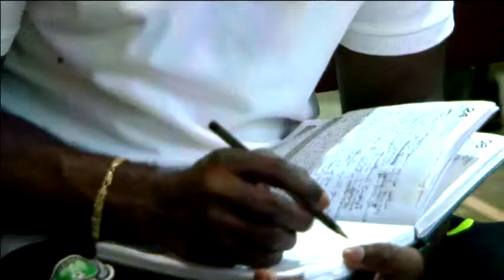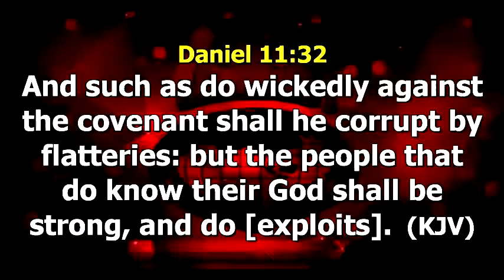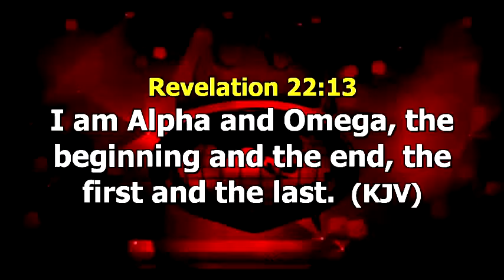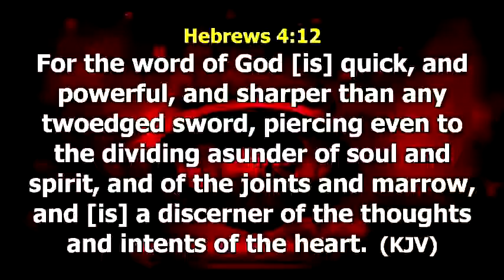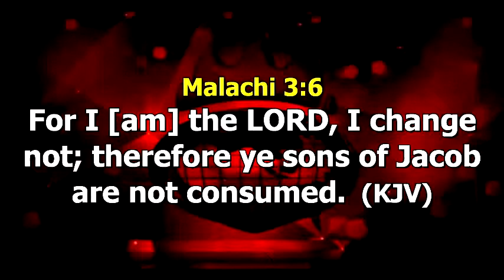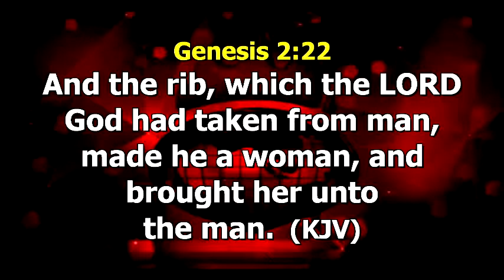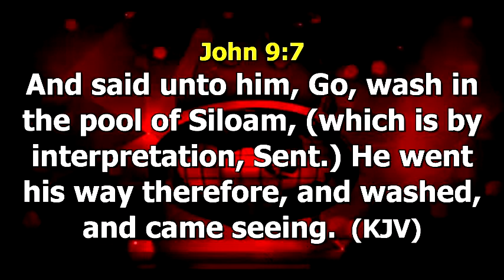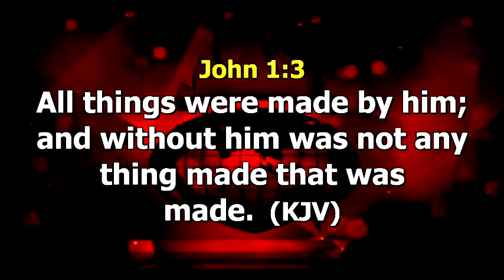youtube video #-FCJ7ftuEag